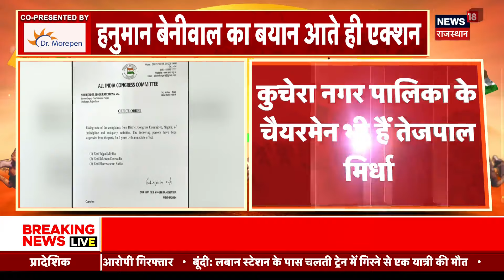Lok Sabha Election 2024 : Rajasthan में PM Modi की धुआंधार रैली | BJP | Congress | Latest News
भारतीय जनता पार्टी (BJP) के शीर्ष नेता और प्रधानमंत्री नरेंद्र मोदी शुक्रवार) दोपहर राजस्थान के Rajasthan  में पार्टी की जनसभा को संबोधित करेंगे।